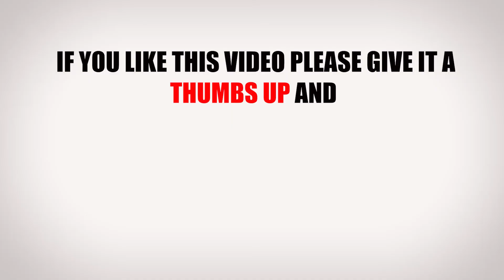Lutong Bahay Channel: Adobong Talong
Rice! Rice! Pengeng Rice! Sa ulam na to kelangan talaga ng rice, madami! Napaka yummy ng ULAM na ito!